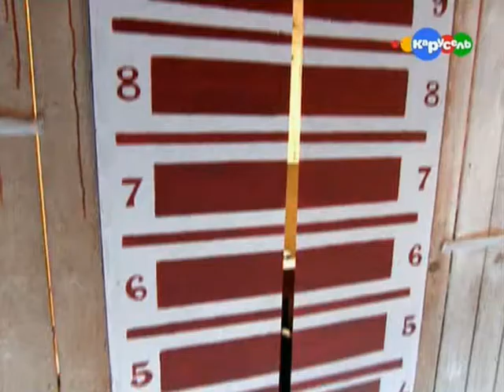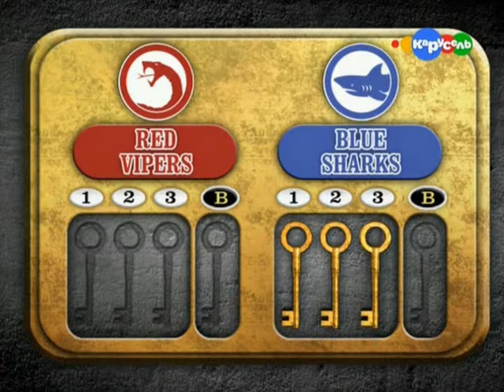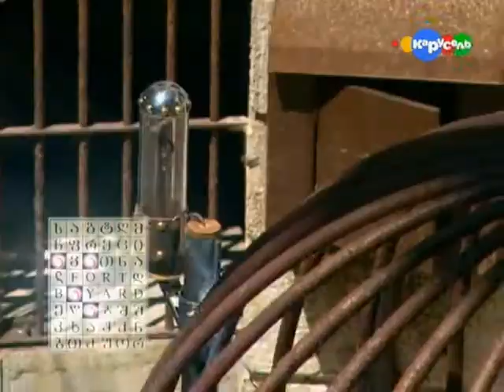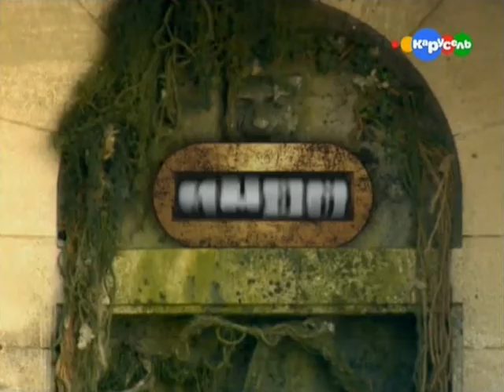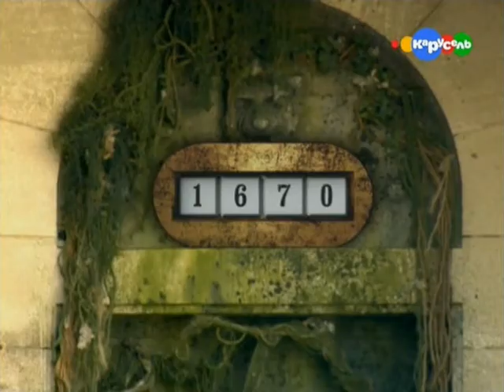Форт Боярд Дети - Fort Boyard Ultimate Challenge 2011 ep04